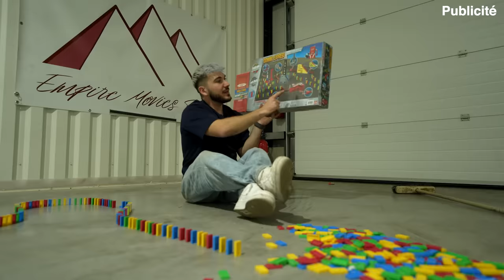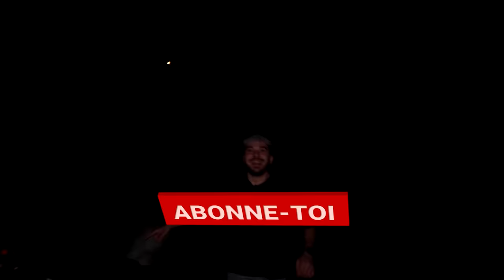FAIRE EXPLOSER UN FEU D'ARTIFICE AVEC 10 000 DOMINOS !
Goliath m’a proposé de faire une partie 2 de cette vidéo : faire exploser un feu d'artifice avec 2 000 dominos

Cette fois-ci, j'ai proposé avec 10 000 dominos
Et ils ont accepté ! (je n'étais pas prêt)

D'ailleurs gros JEU CONCOURS sur mon compte Instagram !
5 gagnants remportent chacun 10 coffrets Domino Express Ultra Power !

Ps : j'ai posé les 10 000 dominos à la main, mais tu peux aussi t'aider du Super Dealer inclus dans le kit qui dépose les dominos automatiquement à bonne distance !